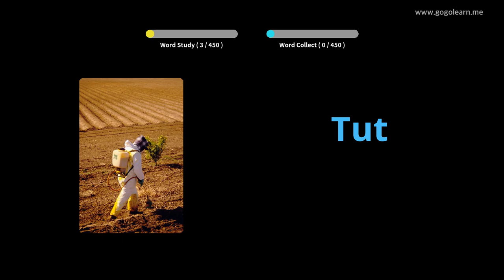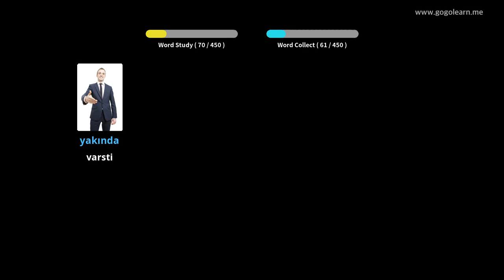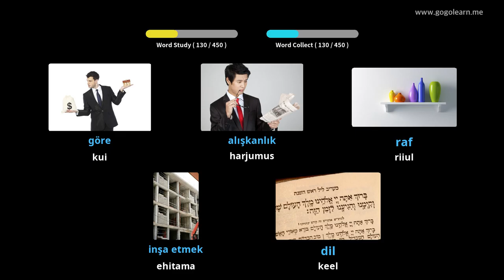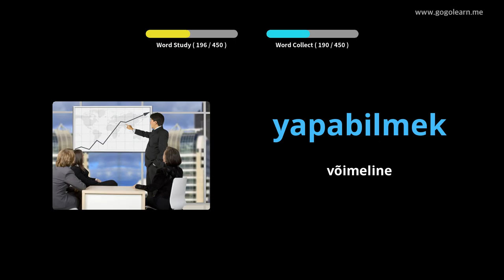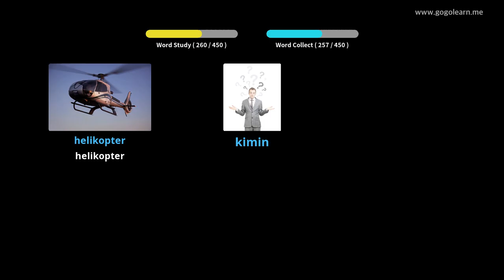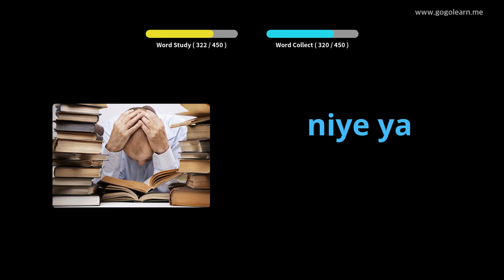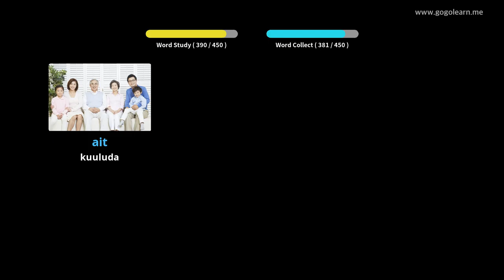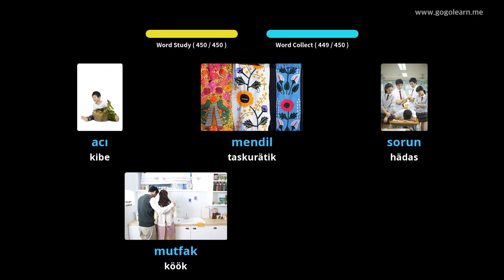Türgi sõnavara algkool | Golearn